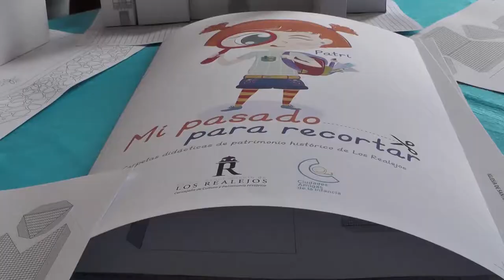Presentación proyecto de maquetas didácticas del patrimonio arquitectónico de Los Realejos